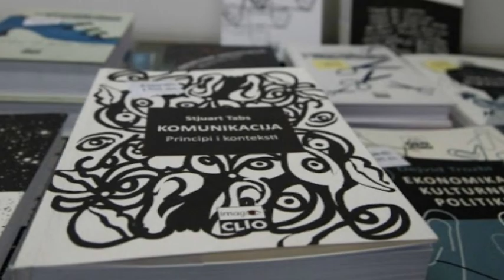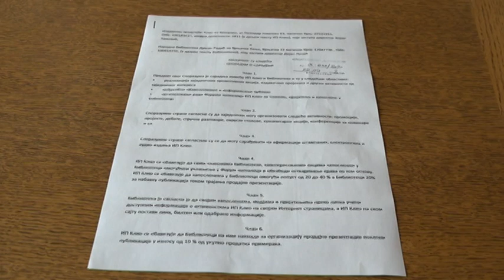PRILOG VRT - BIBLIOTEKA POTPISALA SPORAZUM O SARADNJI SA "LAGUNOM" I "CLIOM"